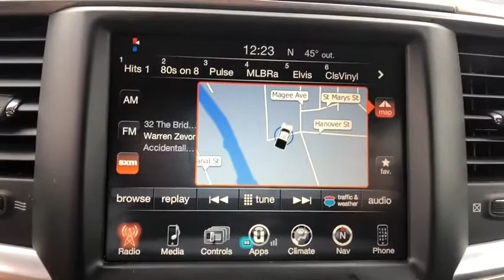2016 Ram 1500 Stamford, Greenwich, Norwalk, Darien, Fairfield, CT U5095D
Brilliant Black Crystal Pearlcoa Used 2016 Ram 1500 available in Stamford, Connecticut at Stamford Hyundai. Servicing the Greenwich, Norwalk, Darien, Fairfield, CT area.
2016 Ram 1500 4WD Crew Cab 140.5 Big Horn - Stock#: U5095D - VIN#: 3C6RR7LT3GG275774

Stamford Hyundai
85 Magee Ave

WAS $25,995, FUEL EFFICIENT 21 MPG Hwy/15 MPG City! CARFAX 1-Owner, Superb Condition. Big Horn trim. Nav System, Hitch, Back-Up Camera, 4x4, Chrome Wheels, TRANSMISSION: 8-SPEED AUTOMATIC (8HP7... QUICK ORDER PACKAGE 26S BIG HORN. AND MORE!br /br /KEY FEATURES INCLUDEbr /4x4, Back-Up Camera, Trailer Hitch, Chrome Wheels Keyless Entry, Privacy Glass, Child Safety Locks, Electronic Stability Control, Bucket Seats. br /br /OPTION PACKAGESbr /QUICK ORDER PACKAGE 26S BIG HORN Engine: 5.7L V8 HEMI MDS VVT, Transmission: 8-Speed Automatic (8HP70), Leather Wrapped Steering Wheel, Rear Dome w/On/Off Switch Lamp, Underhood Lamp, LED Bed Lighting, Glove Box Lamp, Bright/Bright Billets Grille, Ash Tray Lamp, Auto Dim Exterior Mirrors, Big Horn Regional Package, Locking Lug Nuts, Full Size Temporary Use Spare Tire, Big Horn Badge, Security Alarm, Power Heated Fold-Away Mirrors, Electroluminescent Instrument Cluster, Overhead Console w/Garage Door Opener, Universal Garage Door Opener, Remote Start System br /br /WHO WE AREbr /Stamford Hyundai is a digital, interactive dealership that is the Hyundai Eastern Region #1 service satisfaction Hyundai Dealer in the district two years running. We believe in transparency for our clients and feel that when our customers are educated about their purchase from availability, total brand value and finance options it is easy to say Yes to Hyundai. Combine this with our exceptional customer service and convenient online purchase process; it is easy to say Yes to Stamford Hyundai! br /br /Vehicle price includes Dealer  Finance Rebate of between $500-$750 dollars. This rebate is only available to finance customers. Customers paying cash are not eligible for this discount, and vehicle price is subject to change. See dealer for full offer det Horsepower calculations based on trim engine configuration. Fuel economy calculations based on original manufacturer data for trim engine configuration. Please confirm the accuracy of the included equipment by calling us prior to purchase. br /